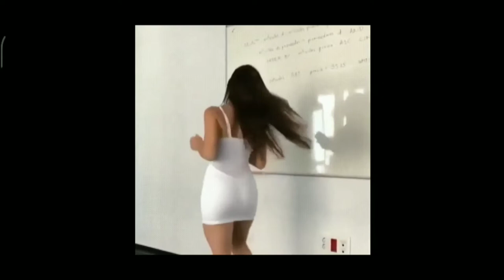Goose VS worker!!! [cutting funny moments]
[cutting funny moments] best for summer